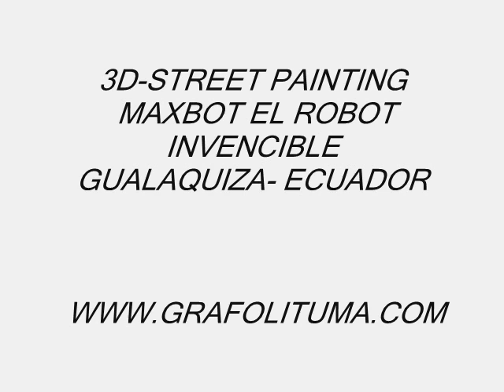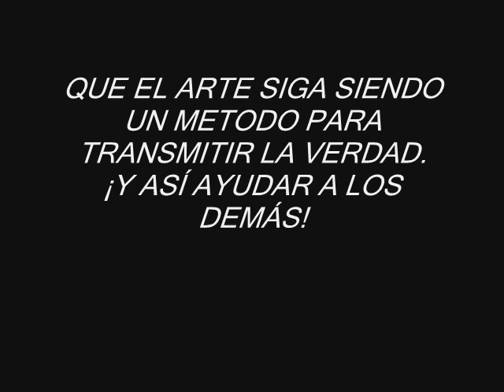3D-STREET PAINTING MAXBOT EL ROBOT INVENCIBLE (((GRAFO LITUMA))) MORONA SANTIAGO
ANIME ASIATICO EN 3D HECHO EN GUALAQUIZA -ECUADOR
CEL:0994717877